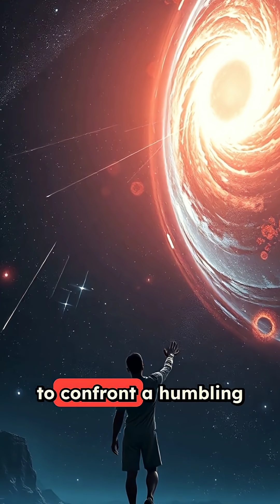A Teaspoon of This Weighs 6 BILLION Tons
NEUTRON STARS: The Universe's Most EXTREME Physics Laboratory

Imagine a teaspoon of matter that weighs 6 BILLION TONS. Welcome to the mind-bending world of neutron stars - the most extreme objects in our universe that make black holes look tame by comparison.

These cosmic monsters are what's left when massive stars die in spectacular supernova explosions. Picture our entire Sun compressed into a sphere just 12 miles across. The result? Gravity so intense it would flatten you to the thickness of an atom in milliseconds.

But that's just the beginning of their terrifying power...

Their magnetic fields are so strong they could rip apart every atom in your body from 1,000 miles away. They spin up to 700 times per second, creating lighthouse beams of radiation that sweep across space with clockwork precision.

The surface burns at millions of degrees, yet the core might contain exotic matter that exists nowhere else in the universe - particles so strange they could rewrite physics textbooks.

These stellar corpses are nature's ultimate experiment, pushing the laws of physics to their absolute breaking point. They're cosmic time machines, precision instruments, and alien laboratories all rolled into one impossible package.

What secrets are these extreme worlds hiding? Could they hold the key to understanding the fundamental nature of reality itself?

Join us as we dive deep into the most extreme physics laboratory the universe has to offer - where every discovery challenges everything we thought we knew about existence.

TIMESTAMPS:
0:00 - The 6 Billion Ton Teaspoon
2:15 - Gravity That Defies Imagination
4:30 - Magnetic Fields of Destruction
6:45 - Cosmic Lighthouses & Pulsars
8:20 - Exotic Matter & Unknown Physics
10:10 - What Secrets Are They Hiding?